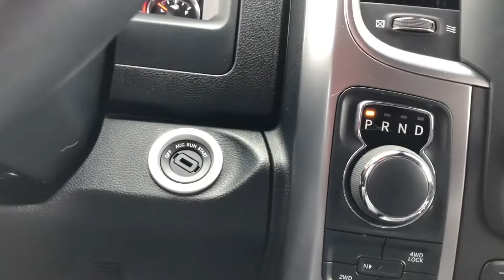Spring time at a local Marsh